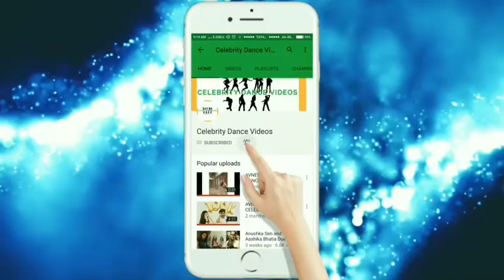Jacqueline And Sidharth Live Chat Surprise News||Must Watch||A Gentleman Promotion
Jacqueline And Sidharth Live Chat Surprise News||Must Watch
Jacqueline Fernandez And Sidharth Malhotra Went Live on Facebook. As their new film A Gentleman will soon hit the bollywood movie club.  They started promoting for the same. They talked about sidharth look in A Gentleman, Jacqueline looks in A Gentleman, A Gentleman Promtion, A Gentleman hot scenes,Songs,Disco song,A Gentleman New Song ,A Gentleman Teaser,A Gentleman Trailed,Sidhart Role in A Gentleman , Jacqueline Role in A Gentleman, Sidharth And Jacqueline Romance in A Gentleman and about much more.

And they announce for a new party for 24 hrs Disco Dance. About this party you can get to know from Fox Star Hindi Website.

might otherwise be infringing. Non-profit, educational or personal use tips the balance in favour of fair.